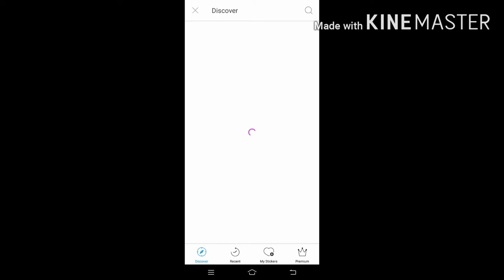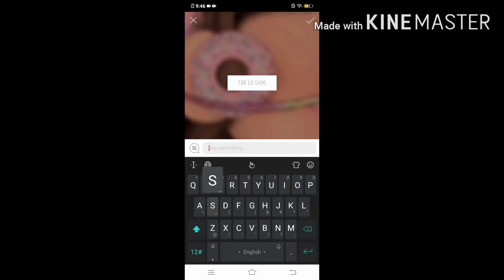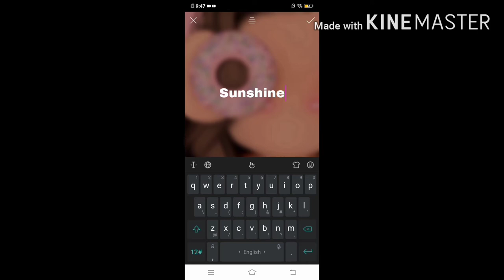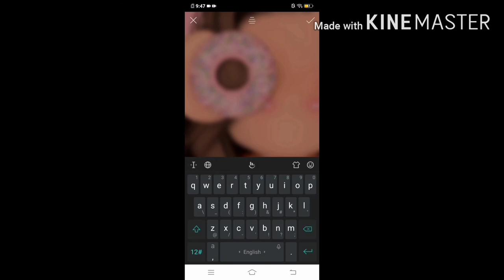How i make my GFX profile tutorial for bigginers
U need this: picsart ur pic
Dont forget to subs Arl$o! Love u all♡